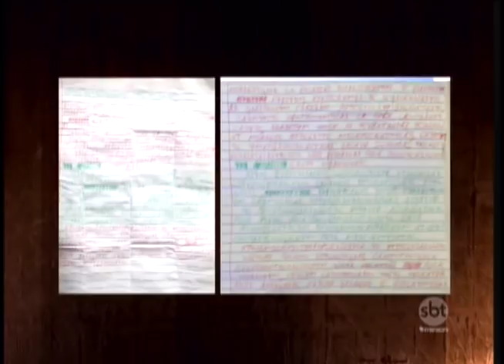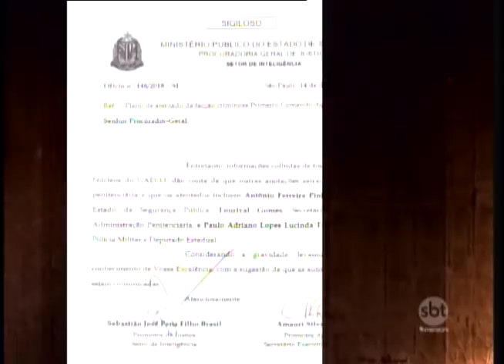Marcola, principal chefe do PCC, presta depoimento à polícia